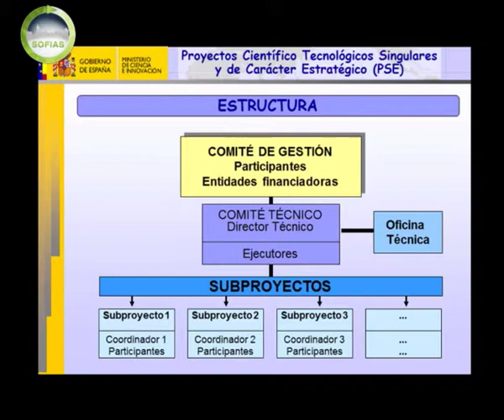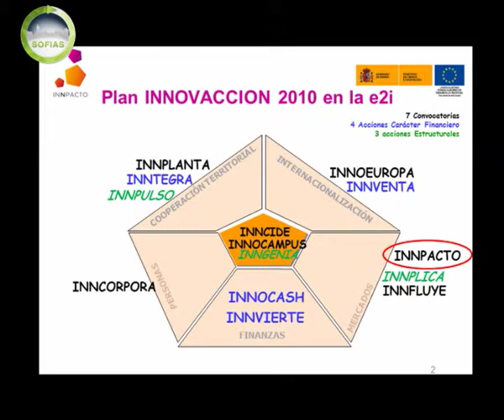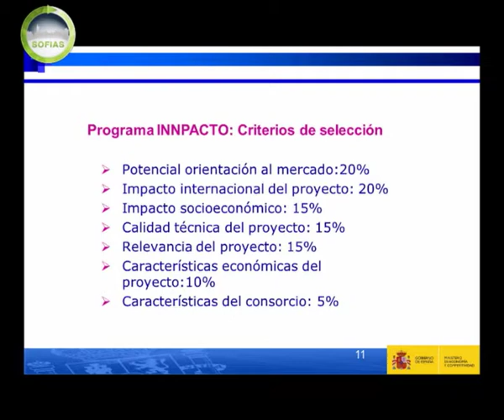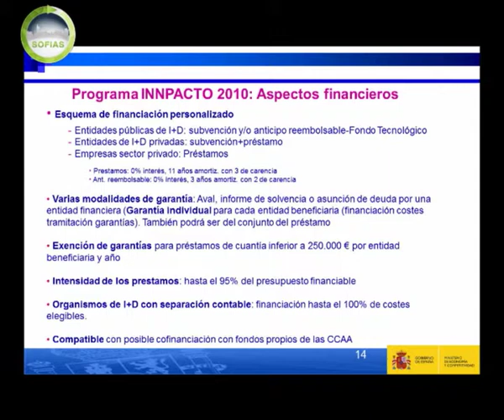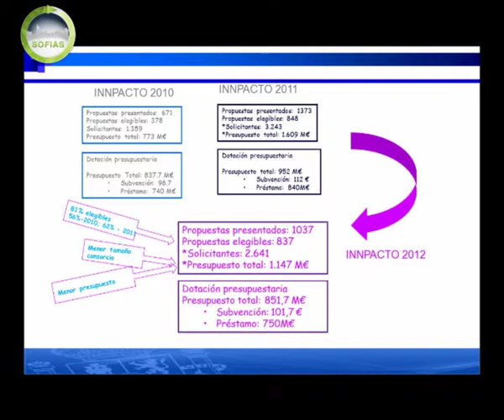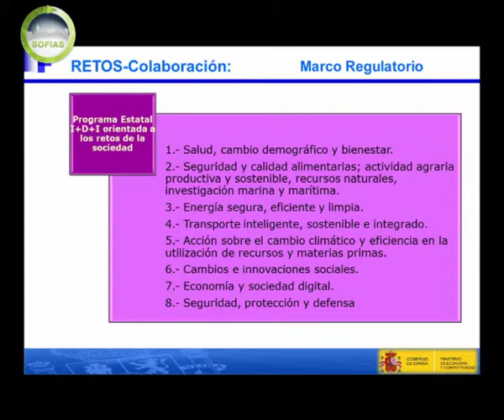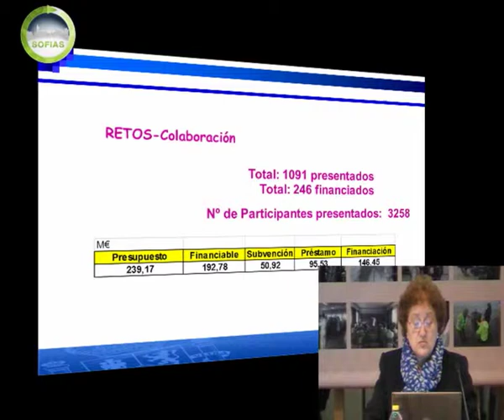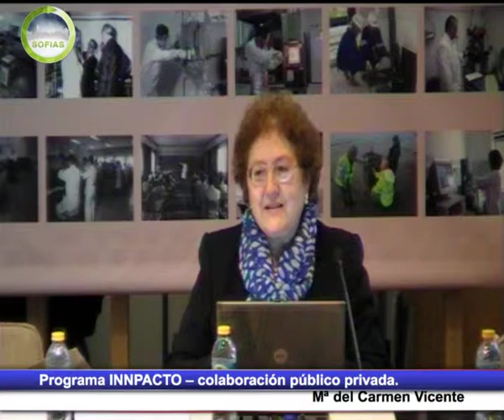Programa INNPACTO – colaboración público privada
Programa INNPACTO – colaboración público privada. Dª. Mª del Carmen Vicente, Ministerio de Economía y Competitividad